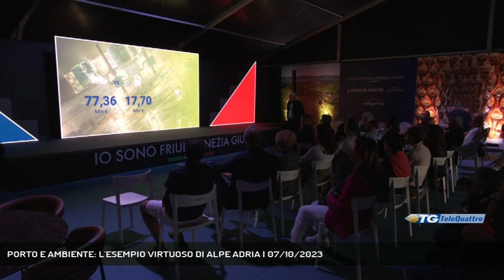PORTO E AMBIENTE: L'ESEMPIO VIRTUOSO DI ALPE ADRIA | 07/10/2023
TG sera 07/10/2023 - TRIESTE - I dati relativi all'impatto ambientale del lavoro di Alpe Adria in ambito portuale sono stati resi noti oggi nel corso di un incontro allo stand della Regione in Barcolana. Sono dati che indicano come la strada intrapresa, che guarda al trasporto su rotaia, sia quella giusta. Ma sono dati che si inseriscono, magari indirettamente, nella polemica innescata qualche giorno fa sull'inquinamento in area portuale. - Intervistati zeno d'agostino (presidente Autorità Portuale), fabio scoccimarro (assessore regionale alle politiche ambientale), cristina amirante (assessore regionale ai Trasporti) (Servizio di Umberto Bosazzi) - Segui Telequattro anche sul digitale terrestre! Visita il sito